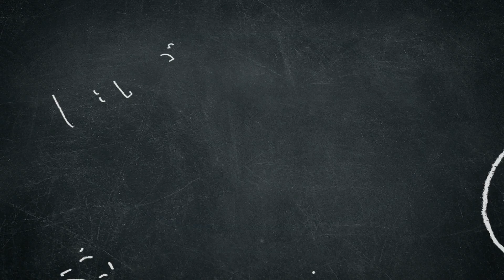Viral Berenang Dalam Air Parit Jernih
Baru-baru ni tular di Tiktok video seorang remaja lelaki terjun dan berenang di dalam parit di kebun tempat dia bekerja.

Apa yang specialnya dengan video ni, air parit yang dia berenang tu jernih macam kat kolam renang.

Jom kita tengok video yang viral ni dari Tiktok account Pecah pale.

Terima kasih